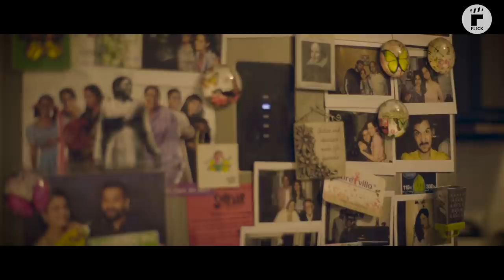Tape: A Love Story | Ft. Namit Das & Shruti Vyas | Flick | The Zoom Studios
Do you ever feel like your marriage no longer receives the attention it needs to thrive? Do you ever wonder how you’re supposed to re-center your heart on your husband/wife when you are so busy with everything else? Those feelings we experienced in the first days of love and marriage often become buried beneath hurried life, active children, and mountains of bills and laundry. Maybe you’ve questioned and perhaps even worried if you’ll ever again experience romance as you did in the beginning - that newness of what it meant to be fully caught up in one another. But what if you could rekindle that fresh sort of love? What if there was a secret to reigniting that spark?

Flick presents 'Tape A Love Story', where a couple struggles to find an old cassette tape, a memoir of their relationship. Will this tape lead to a blissful re-connection or to a love disaster? Watch the video to find out!

Do you ever get a feeling that your life could be made into a movie? The lows and highs, games you lost, friends you won, the first kiss, the first day of college, the first paycheck. Our life is in fact nothing short of a film. A film made of these moments that we have lived or would want to live someday. Presenting Flick by The Zoom Studios, where we celebrate your momentous life journey through our interesting and sharable videos. It’s all in the moment, right?

Credits:

Cast: Namit Das, Shruti Vyas
Writers: Abhimanyu Kanodia, Namit Das, Shruti Vyas
Director: Abhimanyu Kanodia
Business Head: Jagdish Mulchandani
Creative Head: Saurabh Bhowal
Creative Producers: Gaurav Dashputra & Zishan Zaffar
DOP: Abhijeet Chaudhary
Editor: Udit Chandraul
Voice Over Artist: Rohan Verma
Sound: Om Sound Equipment
Song: Shehar
Lyrics: Yamini Das & Anurag Sharma
Singer: Namit Das
Sound mixing: Muktak Kanjilal
Subtitles: Shelroy Media
Casting: Prapti Angane & Navrattan Mehta
Production: Jaideep Nath & Udai Chauhan
Marketing: Kaushal Dhoker, Zoya D'Costa, Sweety D'Souza & Dharmil Mehta
Packaging/Graphics: Madhuri Mahajan, Sonali Karalkar, Rahul Panneerselvam, Rajesh Mistry
Digital: Pranav Bakshi, Tejas Sharma, Rohit Gangwani, Rajeshwari Naidu
Legal: Manish Wadkar, Sandeep Rana, Karan Nangia
Commercial: Hiren Kapadia, Balgovind Sharma, Rupali Bhosale, Krishna Das